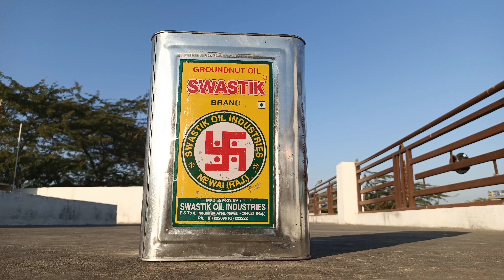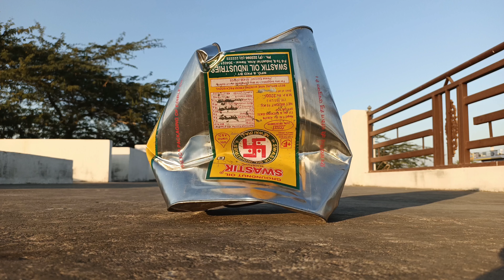HAMMER VS BIG CANE 15 LITER | OIL CANE | MRBAKOLIYA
HAMMER VS IRON CANE 15 LITER.
OIL CANE AND HAMMER.
OIL CANE.
HAMMER.
MRBAKOLIYA.
MR.BAKOLIYA.